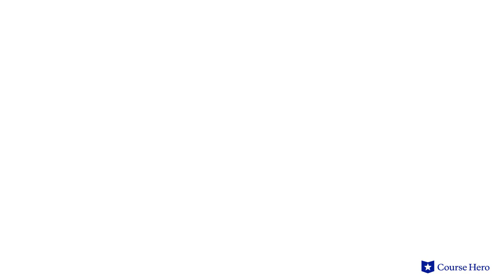Ficciones by Jorge Luis Borges | The South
Summarize videos instantly with our Course Assistant plugin, and enjoy AI-generated quizzes Jorge Luis Borges's Ficciones explained with part summaries in just a few minutes!

Course Hero Literature Instructor Russell Jaffe provides an in-depth summary and analysis of "The South" of Jorge Luis Borges's short story collection Ficciones.

The fantastical short stories in Jorge Luis Borges's Ficciones, or Fictions, use inventive techniques to blend the surreal with the plausible.

Bizarre planets are discovered, imaginary texts are investigated and written, murders are committed, and dreams bleed into waking life.

Many of these stories are about the creation of stories themselves. A man stops time during his execution so that he can finish his tale, but never lives to tell it because he is immediately killed upon finishing it. Another attempts to rewrite Don Quixote word for word without copying it.

Through their inversion of traditional narrative structure, these strange scenarios illuminate the human relationship to time and space, fiction and reality.

In such diverse settings as ancient Babylon and modern Argentina, the stories of Ficciones present mazelike puzzles and philosophical paradoxes.

Argentinian writer Jorge Luis Borges’s Ficciones was first published in 1944. As a child in Argentina, Borges spent long hours reading in his father’s extensive English library. Borges’s stories reflect his boyhood fascination with H. G. Wells’s time travel stories and Miguel de Cervantes’s adventures of Don Quixote.

The short stories in Ficciones contain many important themes, including infinity, showing that humans are mortal, while thought and art can be endless. Copies are also important, as fictional worlds and imitated books become more real, and more valued, than the originals. Interpretation is another theme, as detectives, spies, and scholars examine texts for multiple meanings. Important symbols include labyrinths and mirrors.